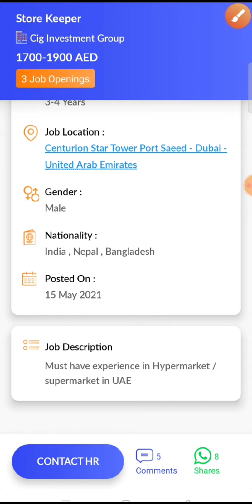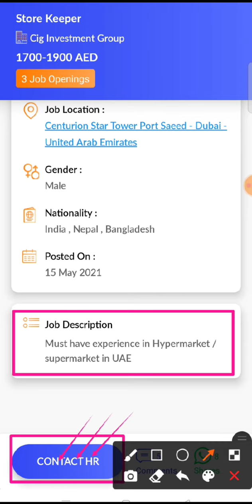JOB IN UAE/ Role: Store Keeper/Company: Cig Investment Group/Salary: AED 1700 - 1900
7...Check out this job opening on the Skillbee app that is available for you:

Role: Store Keeper

Company: Cig Investment Group

Openings: 3

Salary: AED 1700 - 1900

Job Location: Centurion Star Tower Port Saeed - Dubai - United Arab Emirates

Interview Location: Centurion Star Tower Port Saeed - Dubai - United Arab Emirates

Follow SkillBee :-